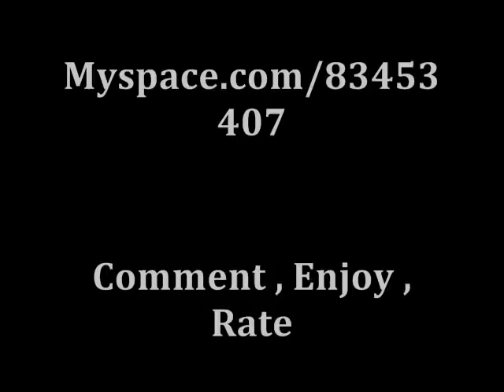Shyne & Barrington Levy - Bonnie & Shine w|lyrics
My Fav Song by shyne called Bonnie And Shine

[Shyne]
In front of Gucci in the winter, I've seen you with you girl
Just walkin' uh - in you chinchilla fur
I was laid up
In the coupe back shade up
Lookin' at you face, just pure with no make up
A little bit a mack lip gloss, hair in a bun well done
Lookin' for a ring, I've seen none
So I hopped out the coupe
In hot pursuit
To stop and introduce
Like I'm Shyne, and you? You're my destiny
And you diamond cluster, to much just to touch you
Perfume down to you structure
Think I'll wait till the second night to fuck you
I wanna marry you, nah I'm just playin'
But we can start with a few nights out in Malibu surfin'
Playin' up on Persian
Here's my number

[Chorus: Barrington Levy]
On the telephone, she heard my voice
Tell me to pick her up in my Rolls Royce
If my Rolls Royce is not for ladies
Then girl I'm gonna take you in my Mercedes
If my Mercedes will not fill up with the disease
Then girl I'm gonna take in my Firebird
If Firebird cannot take the curb
Girl put your ass in the damn Metro bus

[Shyne]
I'm gettin' closer
My player days is over
Well maybe not completely, but stay alarmed
Come here huss you head on my bed
And let me get between you legs
Lay on you back, uh - take it from the back
Like a bad girl suppose to, I know you like that
Scream wake the neighbors when they sleep
Grab the sheets with you teeth
Wiggle you butt cheeks
Quarter styles over you body, lick you up
Treat you like a convenient store, stick you up
Take you to the balcony, pick you up
So you can look at the city, while I'm diggin' you kitty
Then we drivin' to the sunset
Pull over, get up on the hood ma I ain't done yet

[Chorus]

[Shyne (Barrington Levy)]
We've been together for a few months now
Did it all four seasons till the trunk
Beverly Hills bungalows
In you underclose
In Paris, Eiffel Tower
Bubble baths and showers
In a silindo sheen, sincere is what you seen
See me flip a couple things, go to magazines
And I - I think you might be the right one whoa (the right one)
Wait press the brakes, gotta investigate
What I do know - to you it don't matter
Whether my pockets is slim or fatter
Whether it's BBQs or Mr.Childs platter
Even if I slip off the success ladder
Even if the paragraphs didn't hit the charts and smash
If my car was a train I'd a service it back
I think you'll be right there (know you'll be right there)
Cause we right there, yo cardier chaunce
Just you in my arms
No Sean don, just a bottle of evian

[Chorus]

[Barrington Levy]
So I draw from my tonic and I take one sip
Should've seen me cause I gallop like a horse'll get whipped
Come quick yeah, come quick whoa
Cause she'll wild out and not tell on her
Although someone changed, wanna when I'll be back
I'm gonna love love love love love love you forever
Ohi
Always be there - for me
Always be there
Be there for me
Oh, ayah
Ayah, ayah, ayah, ayah
Oh